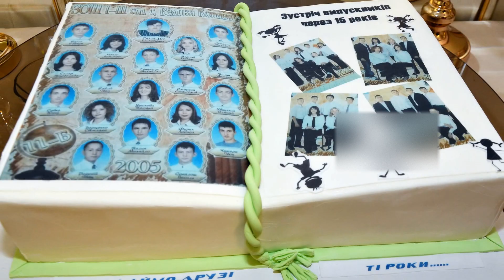Зустріч 15 років - випуск 2005, В.Копаня!